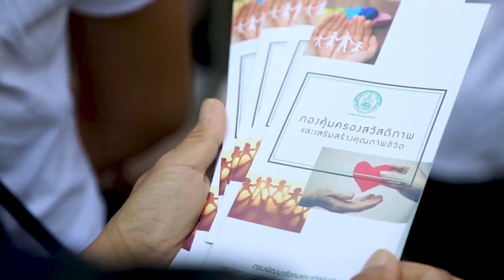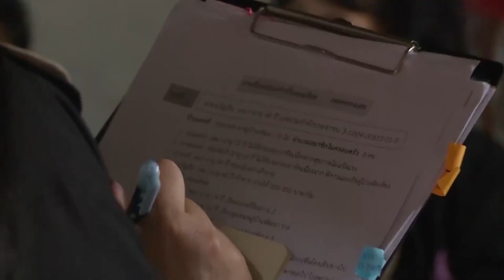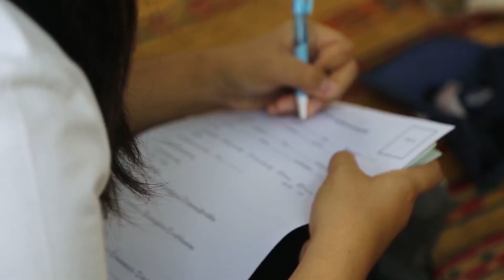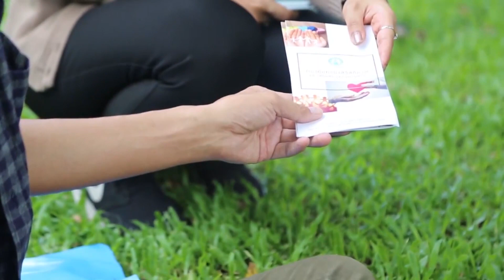Thailandplus │รายการ Vision Plus ตอนการให้บริการสวัสดิการสังคม โดยกรมพัฒนาสังคมและสวัสดิการ(พส.)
Vision Plus กรมพัฒนาสังคมและสวัสดิการ ซึ่งเป็นหน่วยงานภาครัฐที่ดำเนินนโยบายเกี่ยวกับ การให้บริการสวัสดิการสังคม การสงเคราะห์ แก่ผู้ยากไร้ ผู้ด้อยโอกาสในสังคม ผู้ประสบปัญหาในสังคม รวมถึงการสร้างสวัสดิภาพ สวัสดิการให้กับสังคม อีกทั้งการส่งเสริม สนับสนุนให้กับชุมชนท้องถิ่นจัดสวัสดิการให้กับสังคม ซึ่งจะเห็นได้ว่า กรมพัฒนาสังคมและสวัสดิการ กำลังผลักดันให้เกิดการสวัสดิการให้แข็งแรง ซึ่งจะเป็นสวัสดิการที่ให้เปล่า แต่สร้างมูลค่าเพิ่มได้ โดยประชาชนมีส่วนร่วม ในการสร้างสวัสดิการที่เข้มแข็งอย่างยั่งยืน มีคุณภาพชีวิตที่ดี และสามารถเพิ่งตนเองได้อย่างมีศักดิ์ศรี